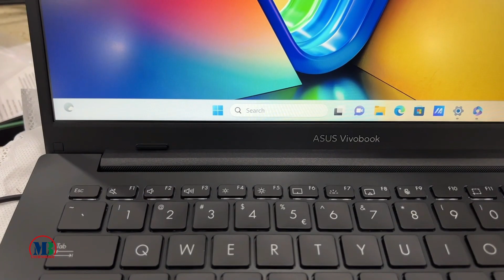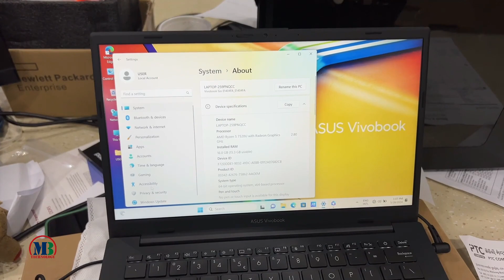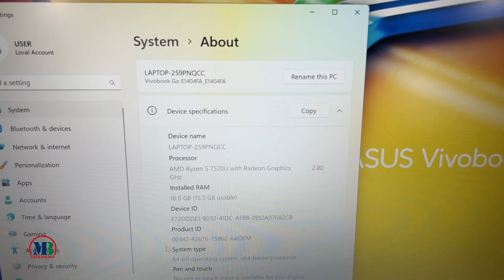ASUS Vivobook Go14 E1404FA-NK416W Black R5-7520U-16GBR5-512GBSSD-14''FHD-42WHr-Backlit KB-BP-W11H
-CPU / Processor: AMD Ryzen™ 5 7520U Processor (2.8GHz up to 4.3GHz, 4 cores, 6MB Cache, 8 Threads)
-Operating System: Window 11Home Single Language (64Bit)
-RAM / Memory: 16GB LPDDR5 on board
-Storage: 512GB M.2 NVMe™ PCIe® 3.0 SSD
-Graphic: AMD Radeon™ Graphics
-Display: 14.0-inch, FHD (1920 x 1080) 16:9 aspect ratio, LED Backlit, 60Hz refresh rate, 250nits, 45% NTSC color gamut, Anti-glare display, non-touch screen, (Screen-to-body ratio)83%
-Optical Drive: None
-Webcam: 720p HD camera with privacy shutter
-Wireless : Wi-Fi 6E (Dual band) 1*1 + Bluetooth® 5.3 Wireless
-Network: None
-Audio: SonicMaster Built-in speaker Built-in microphone with Cortana voice-recognition support
-Ports: 1x USB 2.0 Type-A, 1x USB 3.2 Gen 1 Type-A,1x USB 3.2 Gen 1 Type-C, 1x HDMI 1.4, 1x 3.5mm Combo Audio Jack, 1x DC-in
-Keyboard: Backlit Chiclet Keyboard, 1.4mm Key-travel, Touchpad/ None Fingerprint
-Battery:42WHrs, 3S1P, 3-cell Li-ion
-Weight: 1.38 kg (3.04 lbs)
-What's in box: Backpack
-Warranty: 3Years (2Y Warranty + 1st Year Local Perfect Warranty)